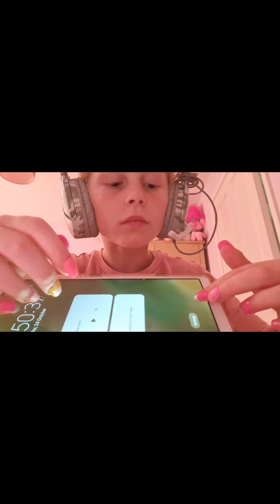24 October 2024